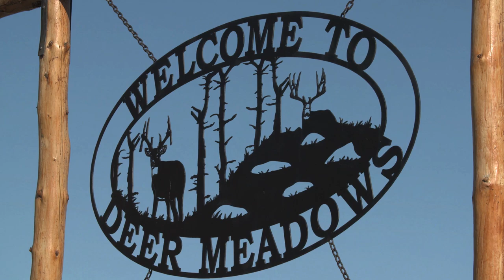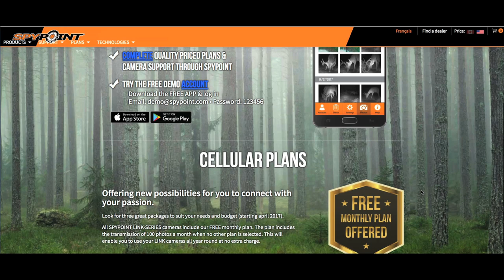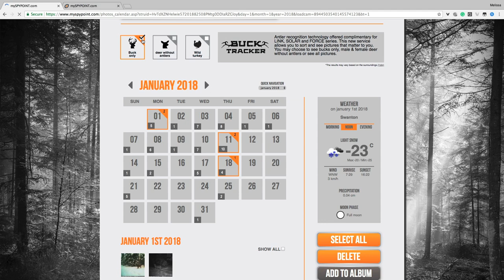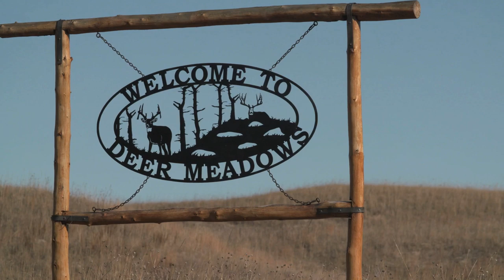Nebraska Sandhills Monster- Winchester Deadly Passion- Full Episode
Hunting the Nebraska Sandhills for monster mule deer is a hunt Melissa looks forward to year after year. She’s hunting with Scott Kuhn of Deer Meadows Outfitters.